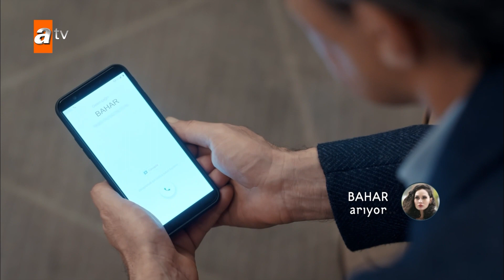ديرين غايبة عن الوعي | مقطع من الحلقة 9 | لو الحب يناديني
قامت والدة بهار بتربيتها دون أن تتعرف والدها. عندما يعلم مراد أن شريكه بارلاس هو والده، يأتي إلى الشركة لمواجهته. طرده بارلاس من المدرسة مصحوبًا بإهانات. يلتقي مراد وبهار بالصدفة في الشركة. مراد معجب بهذه الفتاة المفعمة بالحيوية. الحب ينادي بمراد. وبينما تستمر رياح الحب في الهبوب على مراد، هناك مد وجزر بين المرأتين. حبه الأول، دمعته الأولى، ياسمين أم أولاده، والربيع الثاني يجري في مهب بهار باستمرارز.

الممثلون :İlayda Çevik , Yiğit Koçak , Şebnem Bozoklu, Erkan PetekkayaErtan Saban, Aslıhan Malbora